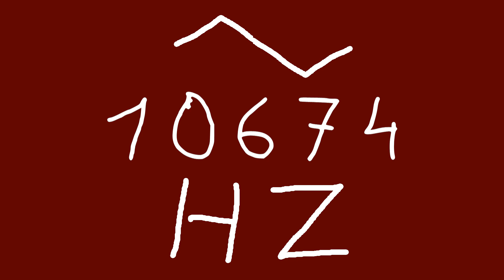10674 hz triangle